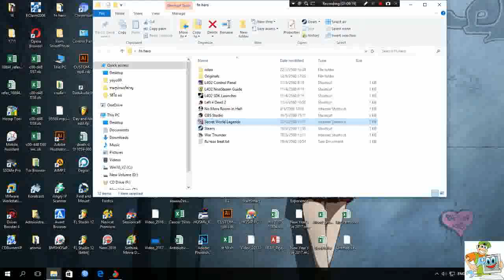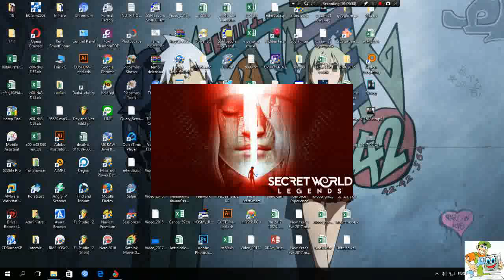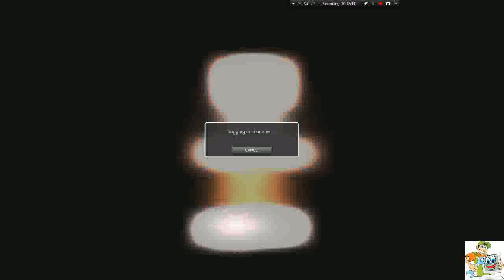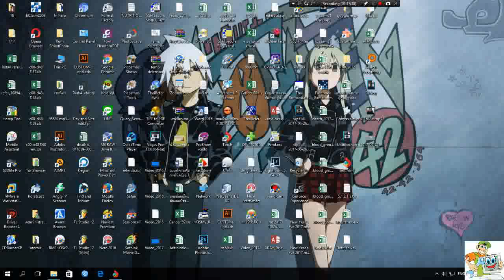เปิดตำนาน การสร้างตัวละครและเลือกเผ่า Secret World Legends EP1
Secret World Legends นั้นไม่ใช่เกมแนวสยองขวัญ แต่บรรยากาศของเกมนั้นจะดูมืดๆ ทึมๆ บางจุดนี้มองแทบไม่เห็น และให้ความรู้สึกความไม่น่าไว้วางใจอยู่ทุกที่ แต่พอมันเป็นเกมออนไลน์แบบ Open world ก็ไม่ต้องห่วงว่าจะมีฉากตุ๊งแซ่! โผล่มาให้เราสะดุ้งเล่น (คือมันมีแต่มันน้อย เผลอๆ คนเล่นจะไม่ได้สังเกดด้วยซํ้า) ตัวเกมจึงเน้นไปที่บรรยากาศของเกมมากกว่า
แต่ความโดดเด่นของเกม Secret World Legends ก็คือ เนื้อเรื่อง คือเป็นเกมที่ให้ความสำคัญของเนื้อเรื่องมาก ฉากคัทซีนก็มาให้ดูกันแบบให้อารมณ์เหมือนดูซีรี่ย์เรื่องหนึ่งเลย (ช่วงแรกของเกม เหมือนดูซีรี่ย์มากกว่าเล่นเกมด้วยซํ้า) แต่นั่นก็ทำให้ตัวเกมนั้นน่าเบื่อสำหรับคนเล่นที่ไม่ชอบเสพเนื้อเรื่อง เพราะฉากคัทซีนมาแบบนานเอาเรื่องเหมือนกัน และเกมไม่ได้เล่าเรื่องไว มันค่อยๆ เล่าเรื่องมากกว่า แต่ฉากคัทซีนมาแบบเต็มจริงๆ ครับ
– ทีมพัฒนายืนยันว่าทุกอย่างฟรี และไม่มี Pay to win
– เป็นเกมที่เน้นเนื้อเรื่องมาก ฉากคัทซีนมาแบบจัดเต็ม
– ไม่มีเลเวล แต่เน้นสายอัพสกิลซึ่งคนเล่นเลือกได้ว่าจะไปทางไหน
– เสื้อผ้าไม่มีบวกสเตตัส ทุกอย่างแล้วแต่เทคนิคการเล่นแต่ละคน
– แม้จะเป็นเกมเมื่อ 5 ปีก่อน แต่บรรยากาศของเกมยังทำออกมาดูใหม่ไม่ตกยุค
– เป็นเกมฟรี บรรยากาศหลอนๆ ที่เน้นเนื้อเรื่อง SOLO ก็ได้ PARTY ก็ดี

– Steam ล็อคโซน ทำให้ต้องดาวโหลดเล่นโดยตรงจากเว็บหลักซึ่งใช้เวลาโหลดนานมาก
– ในเกมมีศัพย์เฉพาะเยอะมาก และต้องเชี่ยวอังกฤษระดับหนึ่งถึงจะเข้าใจเนื้อเรื่องในเกม
– เนื่องจากมันเป็นเกมเมื่อ 5 ปีก่อน กราฟฟิกก็เคยเป็นแบบสมัยเมื่อ 5 ปีก่อน บางตัวละครหุ่นดูเป็นกระบอกนิดๆ
– เกมมีลักษณะการโหลดแผนที่แบบไม่เข้าฉากโหลด ทำให้เกมสะดุดบางระยะเมื่อมีการเปลี่ยนแผนที่
– เกมเป็นลักษณะคนเล่นต้องสังเกตและใช้เวลาในการค้นหา ทำให้ไม่เหมาะกับคนเล่นที่ชื่นชอบความง่าย